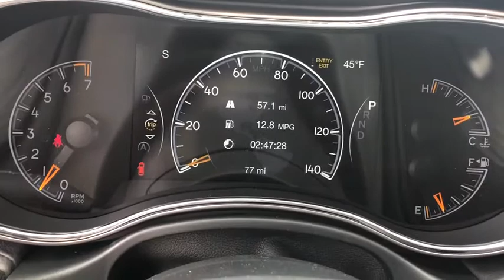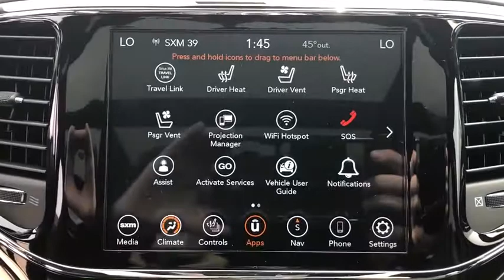2020 Jeep Grand_Cherokee Galesburg, Burlington, Peoria, Kewannee, Moline 2141X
New 2020 Jeep Grand_Cherokee available in Galesburg, Illinois at Yemm CDJR. Servicing the Burlington, Peoria, Kewannee, Moline, IL area.

Yemm CDJR
2195 N. Henderson St

Four Wheel Drive / 4WD 4WD 10 Speakers 1-Year SiriusXM Guardian Trial 4G LTE Wi-Fi Hot Spot 7 & 4 Pin Wiring Harness 8.4 Touchscreen Display AM/FM radio: SiriusXM Apple CarPlay Auto-leveling suspension Brake assist Class IV Receiver Hitch Disassociated Touchscreen Display Dual Bright Exhaust Tips Electronic Stability Control Emergency communication system: SiriusXM Guardian Engine Oil Cooler Front dual zone A/C Front fog lights Google Android Auto GPS Antenna Input GPS Navigation HD Radio Heated door mirrors Heated front seats Heated rear seats Heated steering wheel Heavy-Duty Engine Cooling High intensity discharge headlights: Bi-Xenon HomeLink Garage door transmitter Integrated Center Stack Radio Integrated Voice Command w/Bluetooth Leather Trim Seats w/Edge Welting Low tire pressure warning Memory seat Navigation System ParkView Rear Back-Up Camera Power door mirrors Power driver seat Power Liftgate Power moonroof Power passenger seat Quick Order Package 2BP Radio: Uconnect 4C Nav w/8.4 Display Rain Sensitive Windshield Wipers Rear Parking Sensors Rear window defroster Roof rack: rails only SiriusXM Satellite Radio SiriusXM Traffic Plus SiriusXM Travel Link Speed control Speed-Sensitive Wipers Steering wheel mounted audio controls Traction control Turn signal indicator mirrors USB Host Flip Ventilated front seats Wheels: 20 x 8.0 Polished/Tech Gray Aluminum.brbrYemm gives you MORE value than other dealerships with the Yemm Advantage Program! New Vehicles receive 1 Year / 15000 mile Dent & Ding Coverage Tire & Wheel Coverage and Key Protection Coverage for FREE! Pre-owned Vehicles under 97000 miles receive a 2 Year / 100000 mile Powertrain Warranty for FREE! Pre-owned Vehicles with 97000 to 150000 miles receive a 3 month / 3000 mile Powertrain Warranty for FREE! Conveniently located on Highway 34. The Yemm family has been serving the automotive needs of Central Illinois & Eastern Iowa for almost 60 years. Weve worked hard to cultivate a welcoming family-owned atmosphere and we feel proud to offer assistance to Galesburg and surrounding communities. When working with our knowledgeable and outgoing team you discover a friendly and positive experience! Some may not qualify for all incentives. See dealer for details. Dealership not responsible for pricing errors.